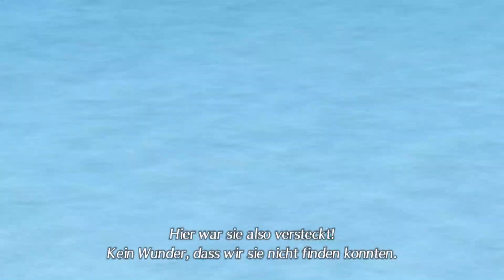XENOBLADE CHRONICLES 2 #138 - Wenn du alles opferst, um die Liebsten zu retten [Blind] - Let's Play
SPIELEINFOS:
~ Entwickler: Monolith Soft
~ Publisher: Nintendo
~ Veröffentlichung: 2017
~ Plattformen: Nintendo Switch
~ Genre: Rollenspiel